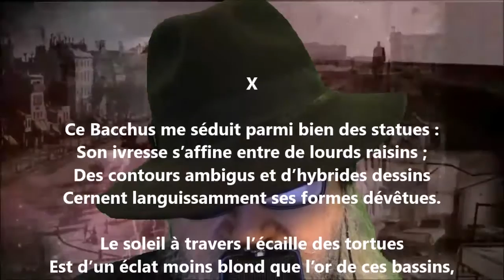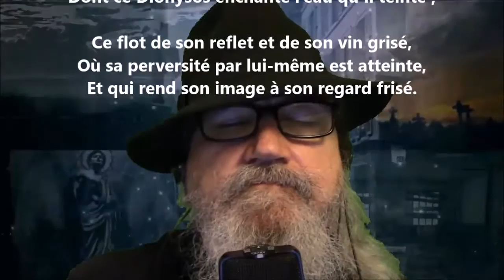Ce Bacchus me séduit parmi bien des statues - Robert de Montesquiou lu par Yvon Jean